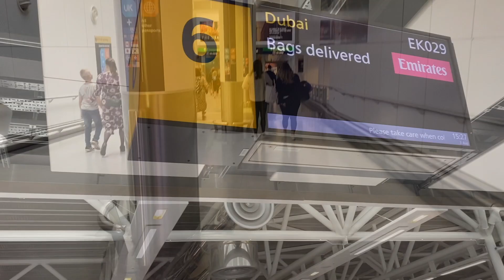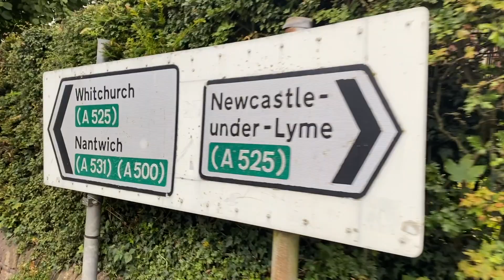Conducting choir in the UK (VLOG🤳) || Day 3️⃣ ➳WELCOME TO 🇬🇧LONDON💂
In summer of 2023, I attended a summer school choral conducting course in the UK.
This series shares this experience, especially for the Kenyan choral conductors who aspire to improve their skills through such tuition.

This is the third of many videos that will be part of the series.